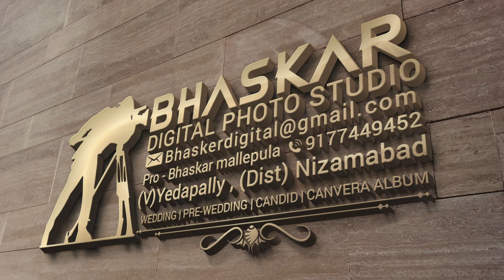Saikumar-Rakshitha Pre wedding shoot "Bhaskar photography cell: 9177449452